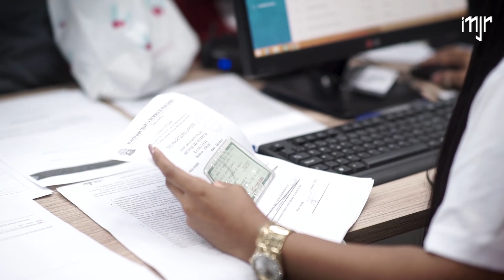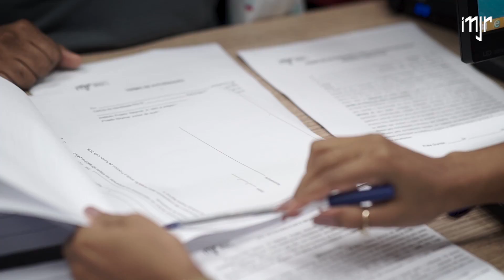Rematrícula 2018 - Instituto Neymar Jr.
O Instituto Projeto Neymar Jr. realizou o período de rematrícula para o ano letivo de 2018. Todos os alunos e alunas que já fazem parte do INJR passaram por um processo de atualização de informações cadastrais, além de exames médicos e odontológicos.